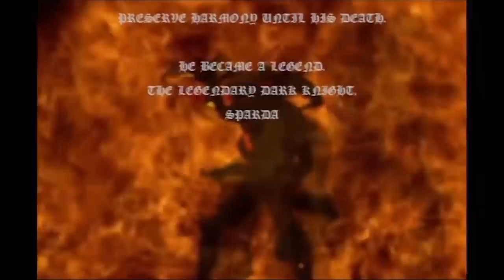Devil May Cry in 7 Minutes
The story of Devil May Cry can be a convoluted mess. Let us catch you up on Dante's story before you jump in to Devil May Cry 5.